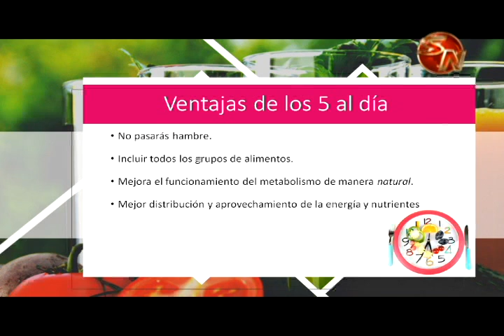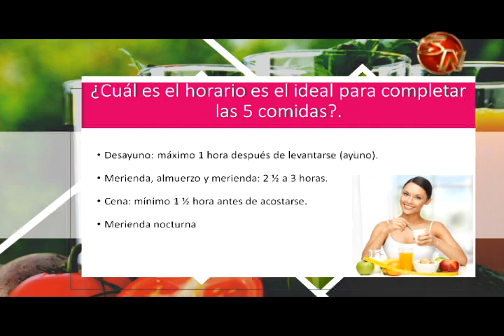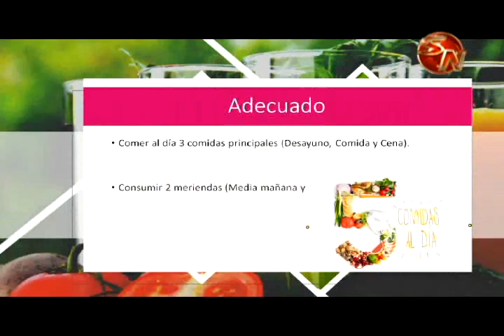Por tu salud: tiempos de comida